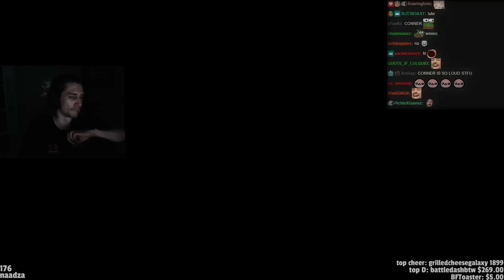xQc Plays FRIDAY THE 13th with Moxy, Soda, and Friends! | xQcOW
►Twitch.tv/dailydoseofxqc